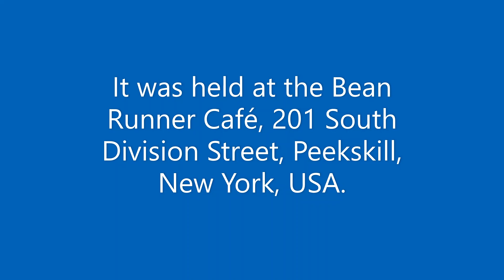Grace VanderWaal / Before the Fame (Part 20) / Aged 11, open-mic performance January 2016 /